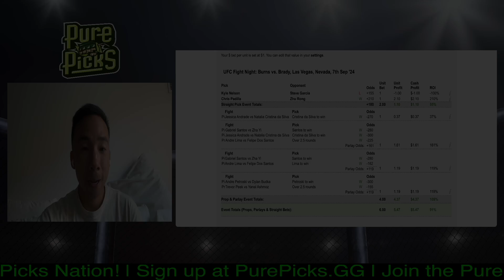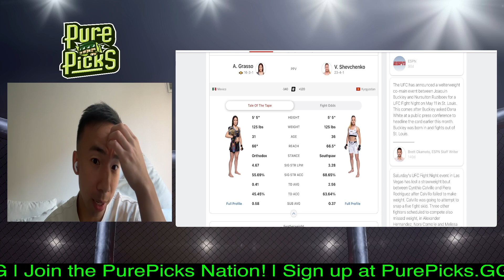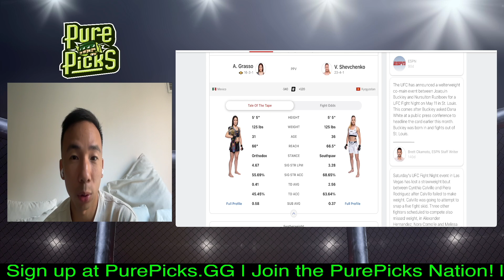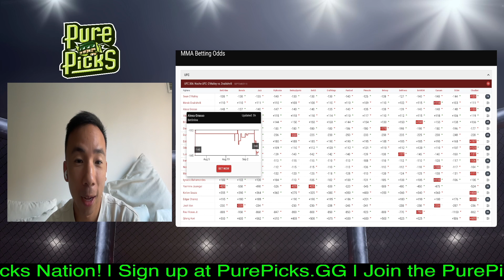UFC 306 - Alexa Grasso vs Valentina Shevchenko 3 PREDICTION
We give our UFC fight prediction for Alexa Grasso vs Valentina Shevchenko 3.

uploaded in our Main Channel - @PurePicksMMA

UFC 306: Riyadh Season Noche UFC
O'Malley vs Dvalishvili
Grasso vs Valentina Shevchenko 3

Raul Rosas Jr. vs. Aoriqileng
Edgar Cháirez vs. Joshua Van
Yazmin Jauregui vs. Ketlen Souza
Manuel Torres vs. Ignacio Bahamondes
Irene Aldana vs. Norma Dumont
Ronaldo Rodríguez vs. Ode Osbourne
Daniel Zellhuber vs. Esteban Ribovics
Brian Ortega vs. Diego Lopes
Alexa Grasso vs. Valentina Shevchenko 3
Sean O'Malley vs. Merab Dvalishvili